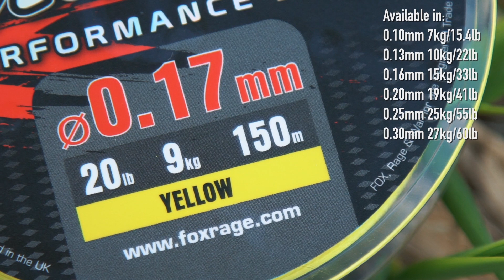*** Fox Rage TV *** Warrior Performance Braid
For those lure anglers on a tight budget we have developed this great value for money Warrior Performance Braid. The braid is available in various breaking strains so you can use it for every modern style of fishing.

Fox Rage videos also showcase our latest predator fishing tackle products and innovations, including lures, rods, reels, braid and accessories across our three brands; Fox Rage, Fox Rage Cat and Fox Rage Predator.